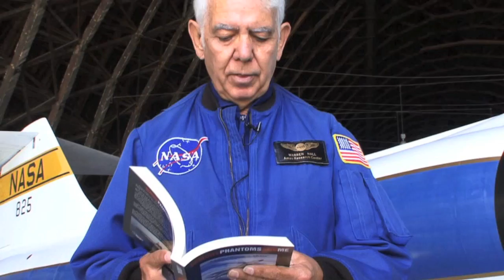New Project 10